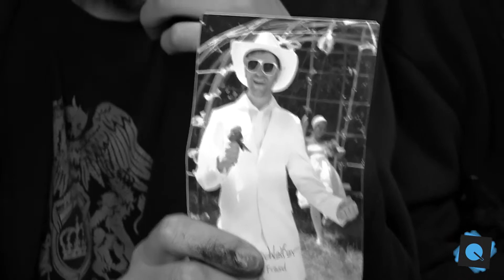Baby Lou - interview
Interview with the guys from Baby Lou, by our AnchorDan